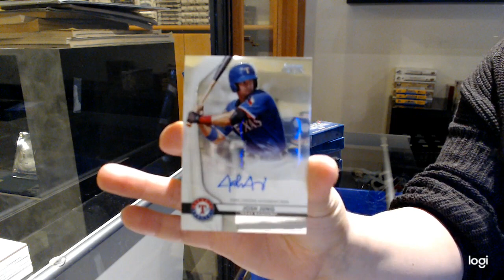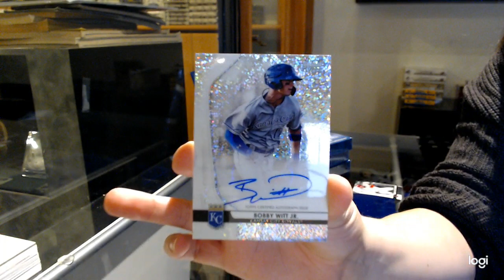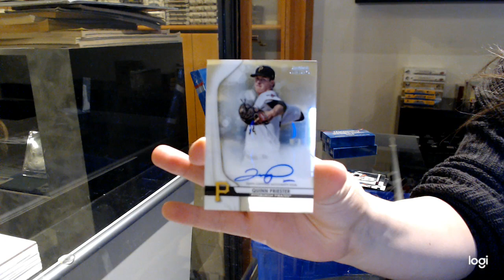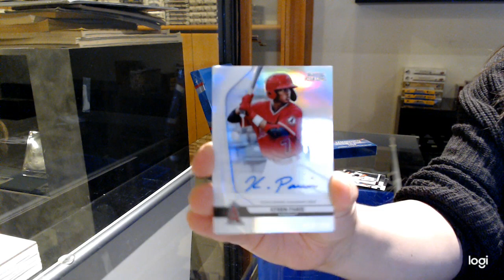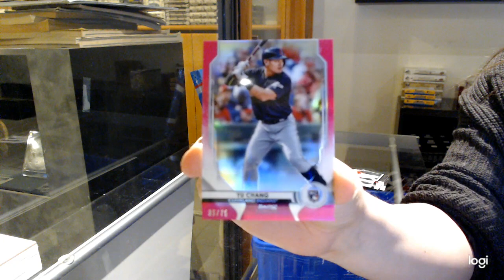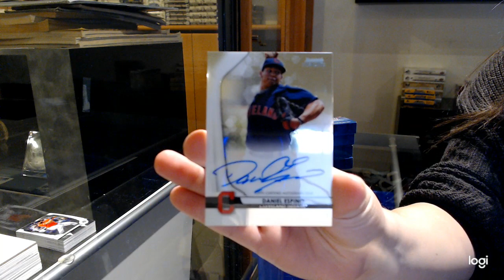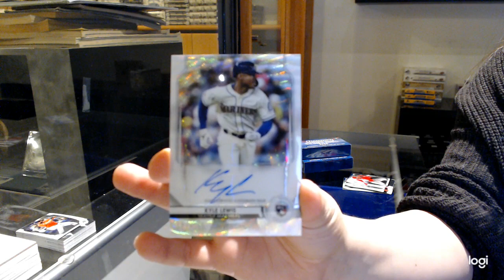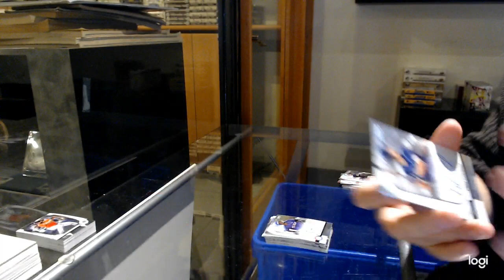2020 Bowman Sterling Baseball 2 Box Break - C&C GB #12,823